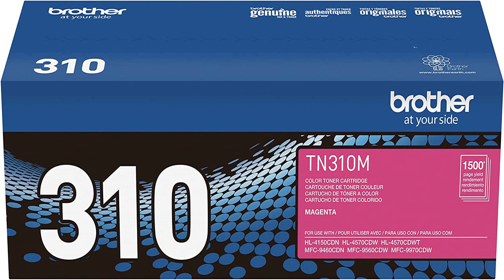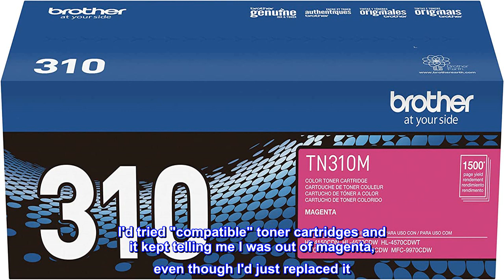Great product - Brother Genuine TN310M Color Laser Magenta Toner Cartridge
Professional color laser print quality you can consistently rely on for 1,500 pages
Intelligently engineered to work in seamless unison with your Brother printer
Brother Genuine toner produces rich, vibrant prints that withstand the test of time
Brother offers an environmentally responsible way for customers to dispose of Brother Genuine cartridges. Visit manufacturer’s website to learn more.
Approx. toner cartridge yields in accordance with ISO/IEC 19798 (letter/A4)
Brother Genuine TN310M magenta toner cartridges provide professional laser-quality prints you can consistently rely on for up to 1,500 pages.
Brother Genuine toner is part of an entire printing system and undergoes extensive testing to ensure ongoing, reliable performance for your Brother printer.
Using only Brother Genuine toner can help you achieve consistent page yields and image quality along with helping to avoid printer damage.
Buy name brand toner and save yourself some trouble
My 5 yr old printer was acting terribly. Making horrible noises and printing streaky pages not true to color. I had followed error messages on the printer instructing me to replace the drum and the belt, which cost combined almost as much as the printer. And it was still not working properly. I'd tried "compatible" toner cartridges and it kept telling me I was out of magenta, even though I'd just replaced it. Plus there was magenta toner dust all over the printer. As soon as I put this cartridge in, all my woes went away.